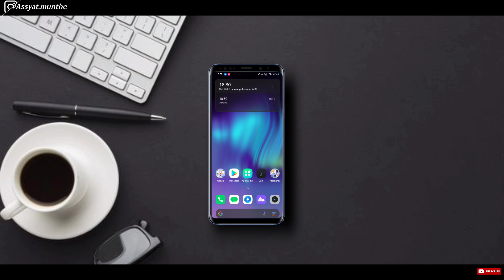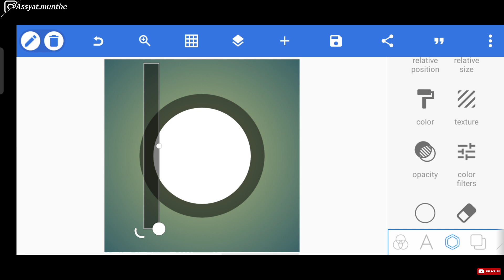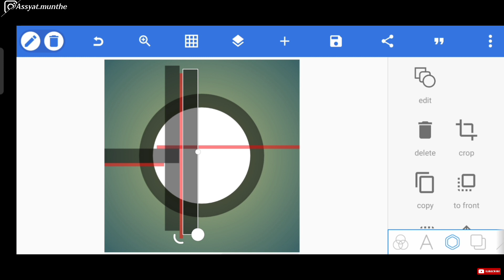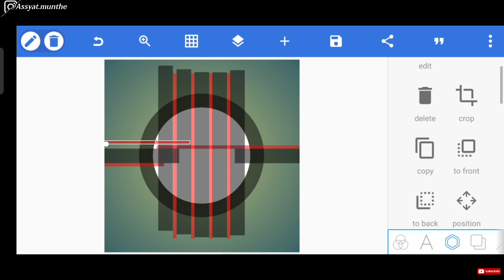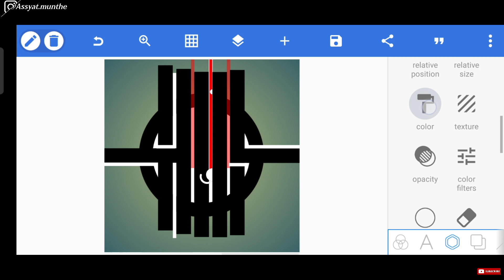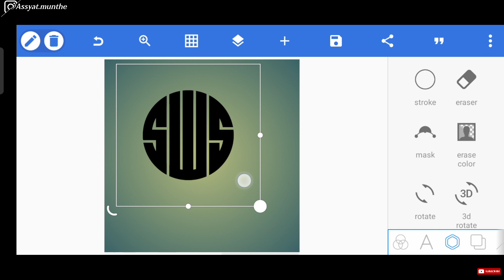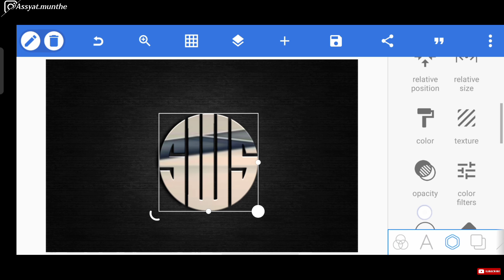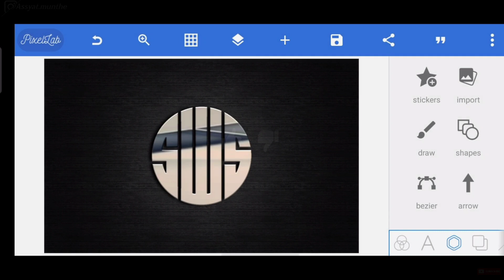Cara membuat logo monogram 3 huruf inisial SWS di android | Tutorial pixellab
Assalamualaikum wr.wb. halo bor, di video kali ini gua bakalan kasi Tutorial tentang bagaimana caranya membuat logo monogram lingkaran inisal 3 huruf hanya dengan modal HP saja !

📱 : REALME XT
💻 : KINEMASTER